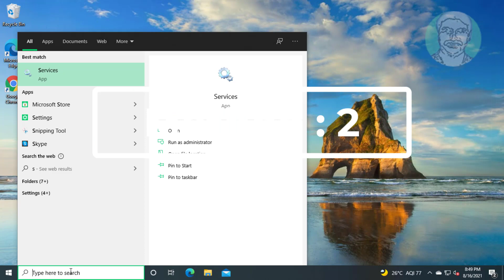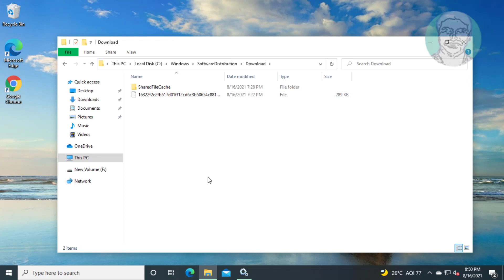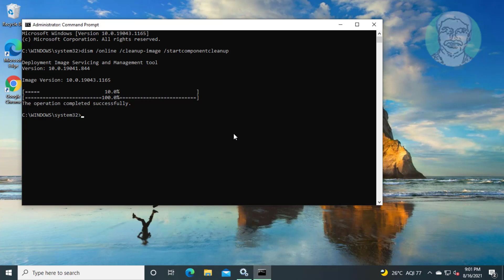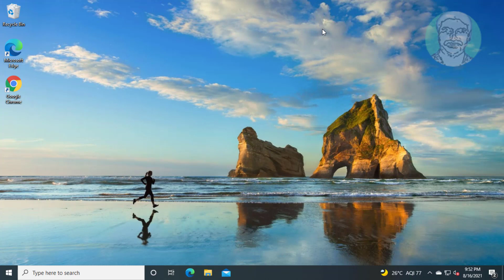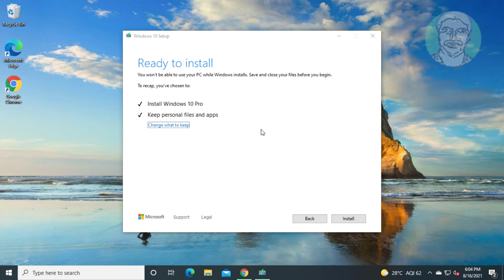Fix Update Error 0x80070002 In Windows 10 - There Were Problems Downloading Some Updates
This Tutorial Helps to Fix Update Error 0x80070002 In Windows 10 - There Were Problems Downloading Some Updates

00:00 Intro
00:09 Method 1 - Window Update Troubleshooting
00:46 Method 2 - Delete Software Distribution Download Folder
03:55 Method 3 - Update Windows 10 Using Media Creation Tool
05:01 Closing